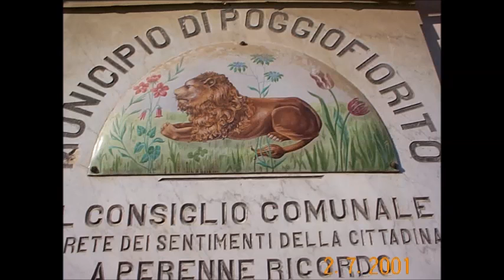" LUCE D'AMORE " - Canta: " LA CORALE TOMMASO COCCIONE " di POGGIOFIORITO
" LA CORALE TOMMASO COCCIONE " di  POGGIOFIORITO  canta:   " LUCE D'AMORE " Testo di Camillo Coccione - Musica di Vincenzo Coccione - Canto dedicato alla Mamma ANGELA